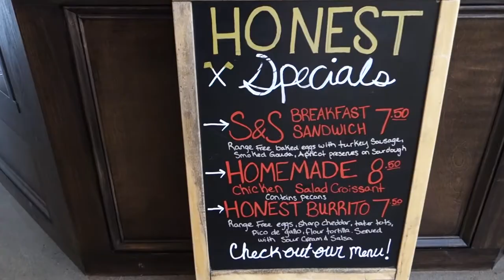POWERLIFTING MEET SO CLOSE I CAN??? Day in the life/Coffee date!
Best Coffee spot. 2 Big workouts as the meet approaches. I'm getting closer, but wanted to vlog some of what my day looks like, so this is two days combined into 1 video. more variet

Coffee Date: 00:00-2:29
Intro to workout: 2:30-2:45
Workout plan 1:2:46-2:54
Workout 1 (Squat/Bench): 2:55-5:14
Chiropractor: 5:15-5:57
Workout Plan 2: 5:58-6:02
Workout 2 (deadlift): 6:04-8:35